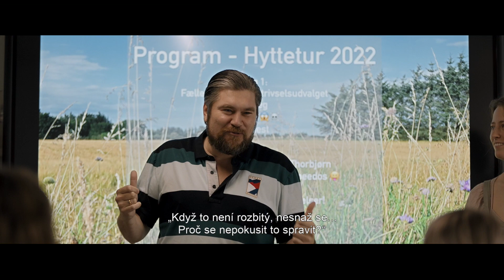Kino Žriedlo 32. týždeŃ